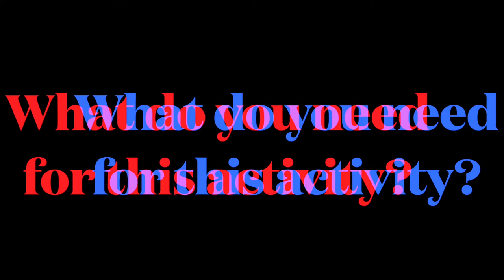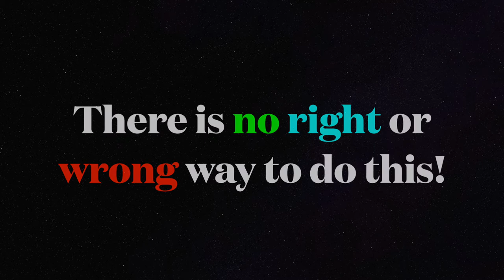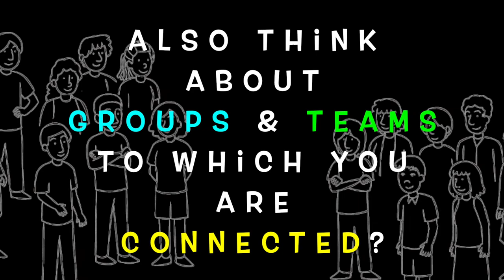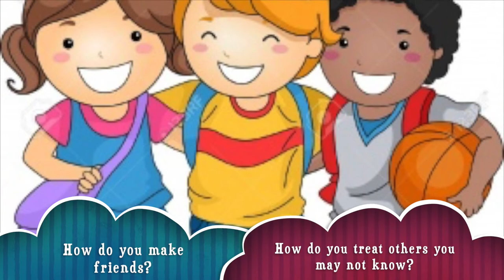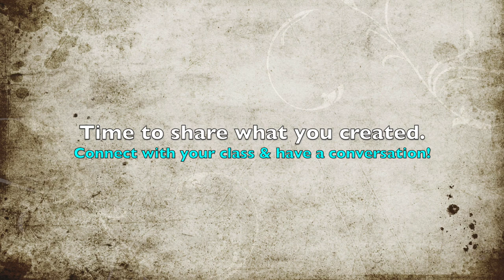Video Lesson: Diversity & Equity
A guided image journey for students to explore their own relationship to concepts of diversity + equity.

PICK ME LAST | Written by Idris Goodwin | Directed by Jacole Kitchen
They say when a butterfly flaps its wings, the effect is greater than we can ever know. This is called The Butterfly Effect. Ten-year-old Wes is a regular kid who hears music in his mind to drown out the noise of his home, and always gets picked last to play games on the playground. When Wes's best pal Chavonne learns about The Butterfly Effect, she puts a plan in place that just might cause a chain reaction leading to getting herself picked last at recess, therefore causing Wes not to be last for the first time ever. Joined by Sigmund Freud, Elon Musk and others popping in and dropping knowledge, Chavonne embarks on a quest to advocate for Wes, but soon learns that the problem she is trying to fix, may not be the one that needs solving.

For more information on this year's POP Tour or to book for your family, organization or school